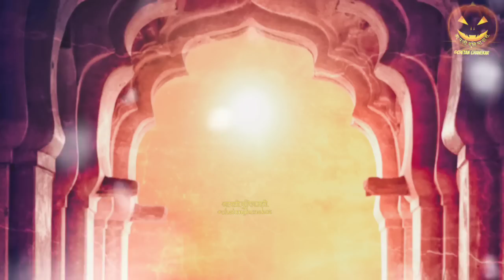तिने नक्षत्रांनाही लाजवलं! राजमहाल:2 |भाग:2 | marathi horror story | Chetan Ghanekar | Bhaykatha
एक राजमहाल, सुंदर राजकन्या, विचित्र 'घौल' शाप, भयंकर श्वापदे आणि 'नाईन घोस्ट्स' |
 marathi horror story | Chetan Ghanekar
सत्य घटनेवर आधारित भयकथा | Chetan Ghanekar | Marathi Horror Story | True Ghost Stories | zombie story |
zombivali marathi movie |

New Marathi Horror Story / Bhaykatha
Every Wednesday & Friday - 9pm Execlusive only on आपलीदुनियादारी

Stories Written by - Chetan Ghanekar
About

तरुण लेखक, प्राध्यापक आणि कवी.भीतीचा आणि भुतांचा शोध हा छंद.
अज्ञाताची ओढ. हरहुन्नरी आणि अष्टपैलू लेखक.

'आपली दुनियादारी' या अल्पावधीत लोकप्रिय झालेल्या YouTube चॅनेलच्या माध्यमातून रसिकांना रोमांचक सफरीवर घेऊन जाण्यास सज्ज!!!

मराठी भयकथांच्या जगात आपले स्वागत!
एक गूढ काल्पनिक जग निर्माण करण्याचा हा प्रयत्न आपल्याला आवडेल ही अपेक्षा!

प्रस्तुत कथा ही पूर्णपणे काल्पनिक असून कोणत्याही जिवंत अथवा मृत व्यक्तींशी अथवा घटना किंवा स्थळांशी काहीही साधर्म्य आढळल्यास तो निव्वळ योगायोग समजावा!

प्रस्तुत कथा ही लेखकाची सर्जनशील मालमत्ता असून
कोणत्याही प्रकारचे पुनर्निर्माण करण्याआधी लेखी परवानगी घेणे आवश्यक!

For advertising and business purpose

Team - Aapli Duniyadari